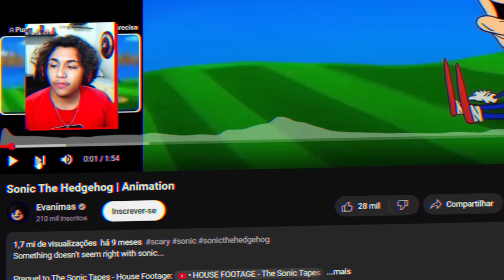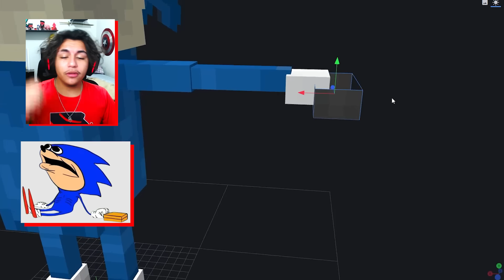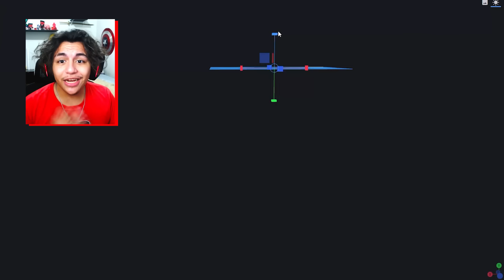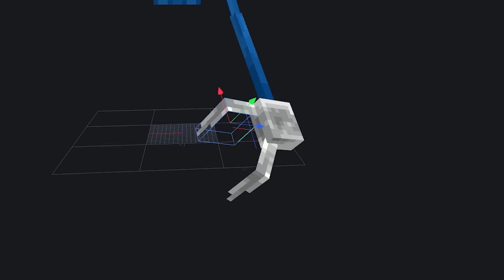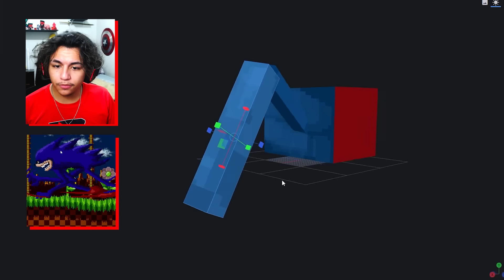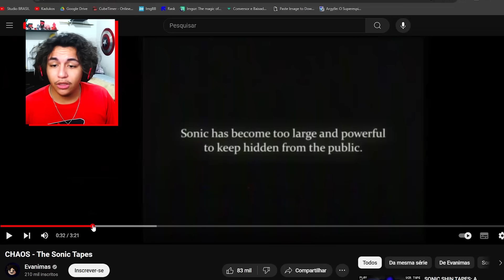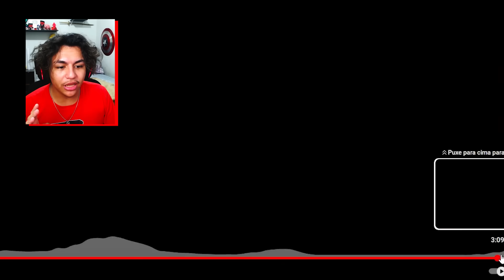Usei o SHIN SONIC Pra Assustar Meu Amigo!